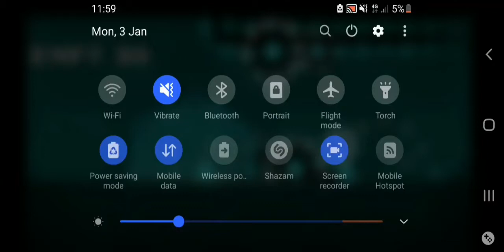ForceDynamix (Easy Demon) by Minesap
In-Game Rate: Medium Demon

Fun map pack demon, only bad part is 62%. I played pretty poorly though.

Decoration: 8/10
Gameplay: 8/10
Enjoyment: 8/10
Recommended: Yes